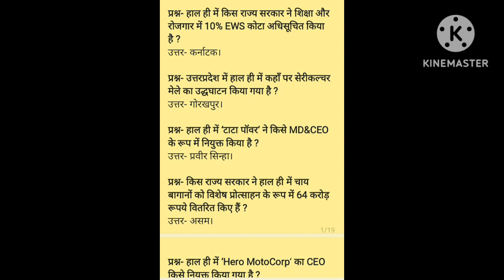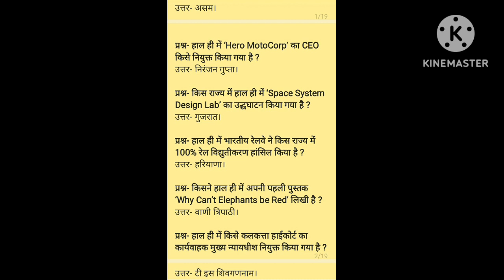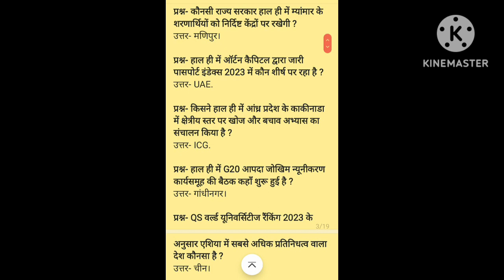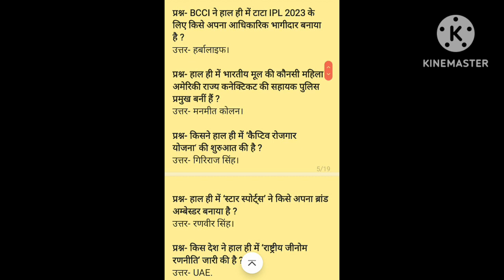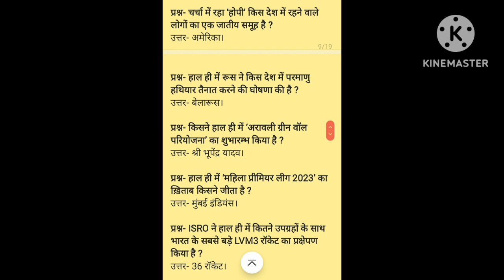current affairs #2023 , # world's & Indian Current affairs 2023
current affairs #7, 26 march-1 april - 2023 , world's & Indian Current affairs 2023, manojdey ,current ,mineral ,youtube ,education ,types ,you , current Creater .